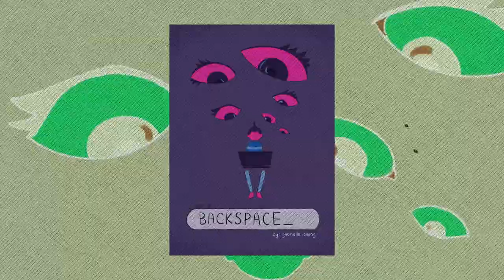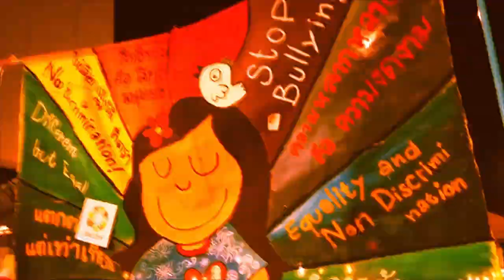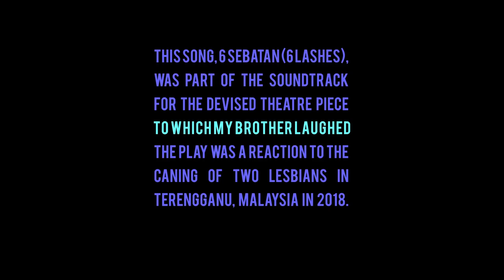SEAQCF2021​ Shh... Diam! Fake Live Performance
This pre-recorded performance marks the debut of the song 'Aku Hanya Insan Biasa yang Tak Kinki', written especially for this event. The song is about a person who feels that they do not belong in the world of online dating because they have no kinks, hence the theme of belonging. Shh...Diam! is a Malaysian queercore, genre-bending and gender-bending band. We love you.

Shh...Diam! We is a queercore band from Kuala Lumpur, Malaysia. They love Love and wish for horses and happiness for all.